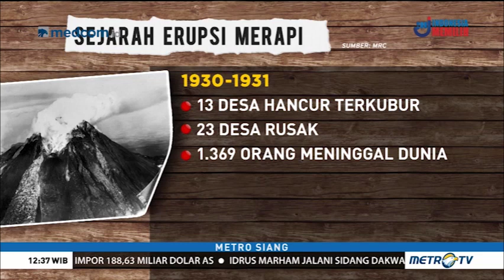Sejarah Kelam Erupsi Gunung Merapi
Gunung Merapi yang terletak di Provinsi Yogyakarta merupakan salah satu gunung api paling aktif di Indonesia bahkan di dunia. Sejak 1800-an Gunung Merapi sudah beberapa kali mengalami erupsi hebat. Ratusan hingga ribuan orang sudah terenggut nyawanya akibat erupsi Gunung Merapi.